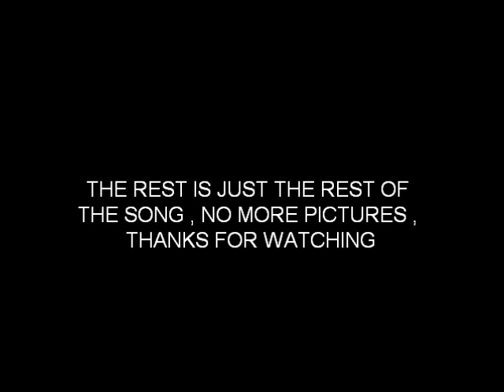Rc Rock Crawlers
just bored and my computers up to full speed and nicely updated